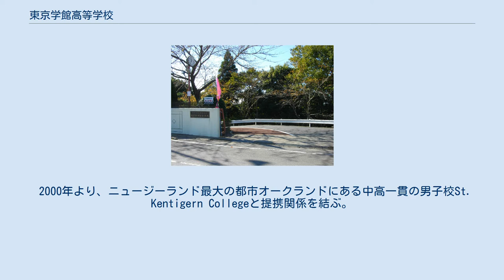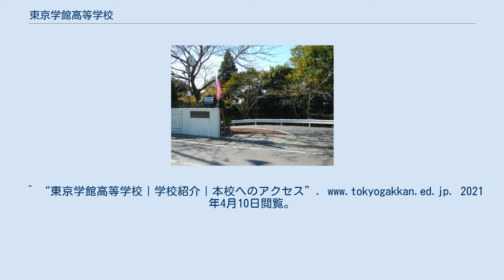東京学館高等学校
東京学館高等学校（とうきょうがっかんこうとうがっこう）は、千葉県印旛郡酒々井町伊篠にある私立高等学校。
1979年に開校した。
建学の精神は「自主・自学」。
略称は「学館」（がっかん）「学館酒々井」（がっかんしすい）「東学」（とうがく）。
 学校法人鎌形学園は、同校以外に東京学館浦安高等学校、東京学館新潟高等学校、東京学館船橋高等学校の系列校を持つ。
系列校は開校当初から男女共学であったが、酒々井町の同校だけは、男子教育に期すところがあったという学園創立者・鎌形剛の強い意向で、男子校として開校した。
 学校所在地が千葉県であるにもかかわらず、校名に東京を冠しているのは、学校法人が東京都で作られたことに由来する。
 開校当初、大学を設置する計画があったため、大学付属校となる予定で開校し、入学者から寄付金を徴収していた。
しかし大学設置計画は文部省（当時）の審査基準を通過せずに頓挫。
以後、学校法人鎌形学園は高等学校教育の充実に心血を注ぐことになる。
 建学の精神は｢自主・自学｣としているが、実際には委員会活動や部活動等の生徒会活動、生徒の進路や目標にまで教職員が介入してしまっていて、その理念を感じ取ることはできない。
 校章は開校当初、文字はTとG、背景は葦を組み合わせたものが使われていたが、のちにTとGの組み合わせはそのままで、背景は葦から創立者の鎌形家の家紋である橘に変更された。
 普通科S特進コースは、合格すれば入学金および3年間の授業料が免除される特待生制度があると謳っているが、実際S特進コースすべての生徒がその制度を受けているわけではない。
また、特進、S特進コース以外に所属する生徒のほとんども進学志望であり、就職希望者は全学年で30人程度。
 2000年より、ニュージーランド最大の都市オークランドにある中高一貫の男子校St. Kentigern Collegeと提携関係を結ぶ。
 2008年7月9日、千葉科学大学と教育提携を締結した。
両校の教員・生徒が、授業の受け入れや部活動の参加、施設の利用、指導者の派遣などの交流を行っている。
また志願者は2009年度入学試験から教育提携校選抜入試で特別な措置を受けることができる。
 生徒会員たる全生徒をもって構成される生徒会の最高議決機関である。
かつては生徒の活発な議論の場であったが、現在は形式的な議決事項の議決の場となってしまっている。
 役員、各常任委員会委員長、各学級長をもって構成される総会に次ぐ議決機関である。
こちらもかつては生徒の活発な議論の場であったが、現在は月1回開かれるはずの定例会も開かれていない。
 生徒会に必要な事務を執行し、生徒会の統括を行う。
会長1名、副会長2名、書記2名、会計2名、会計監査2名の全9名の役員から構成される。
役員は生徒会員の総選挙により決定される。
 ※選挙管理委員会、学館祭実行委員会は常任委員会ではない。
 文化部委員会加盟部 運動部委員会加盟部 平成24年度よりコース再編がなされる。
^ “東京学館高等学校｜学校紹介｜本校へのアクセス”. 2021年4月10日閲覧。